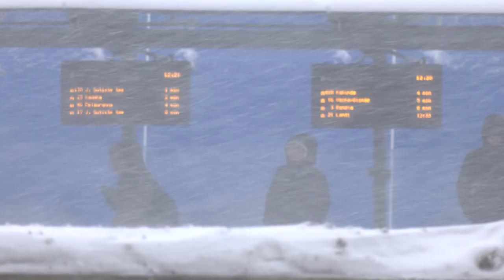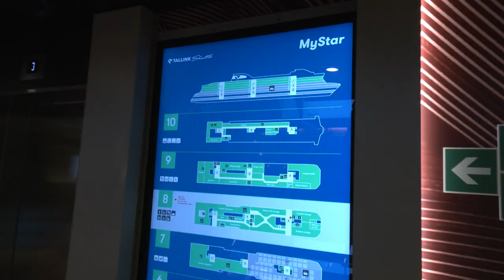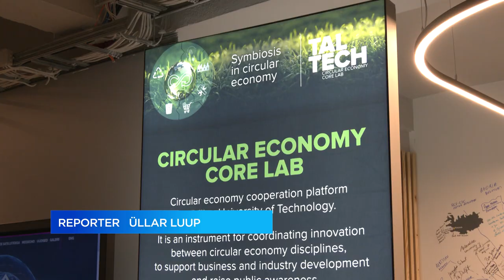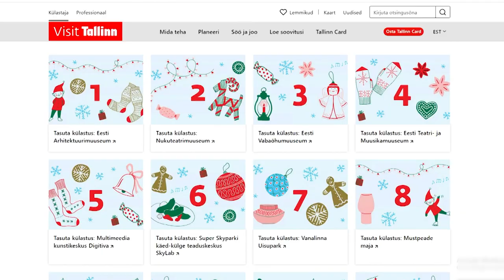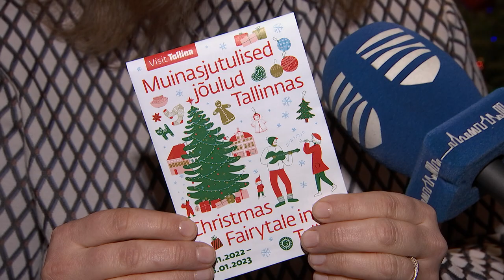12.12.2022 - Tallinna uudised